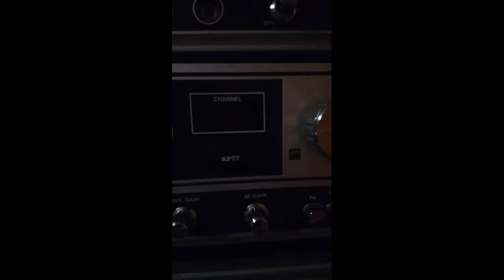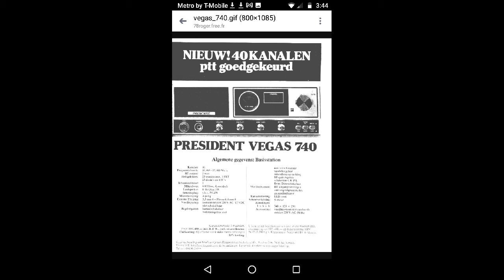President Madison ZacharyT, DwightD, P400, Vegas MARC 40:2, Washington, and KP77 Base Station Models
Museum Quality 70's/80's President Base Station CB Radios!